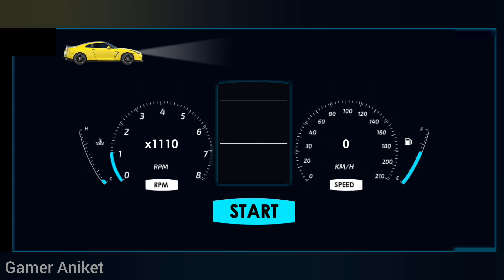Cops On Duty Roadblock Mission - Police Simulator Game - Car Game Android Gameplay